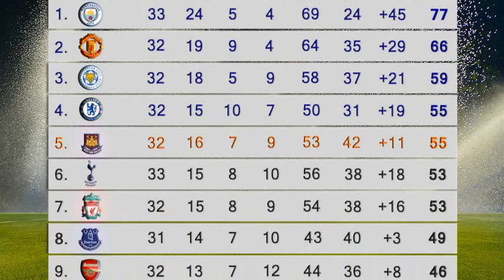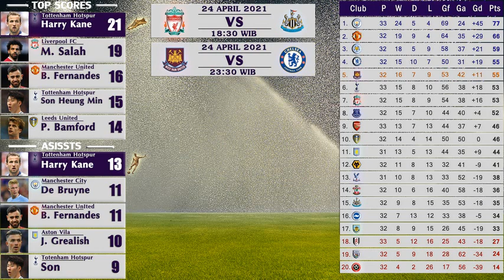HASIL LIGA INGGRIS PEKAN KE 33 PADA 24 APRIL 2021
Assalamualaikum kawan kawan semuanya, kali ini kita akan menyaksikan hasil pertandingan di liga inggris untuk awal pekan ke 33.
Dari hasil pertandingan di pekan ke 32 sebelumnya inilah beberapa perubahan klasemen di premiere league untuk sementara.
Di 5 pencetak gol terbanyak harry kane masih teratas dengan total sudah mencetak 21 gol, dan di 5 pemberi asis teratas harry kane juga masih memimpin dengan 13 asis.
Hasil pertandingan pembuka di pekan ke 33 tersaji partai menarik, dimana arsenal berhadapan dengan everton, pertandingan ini dimenangkan oleh everton dengan skor 1-0 saja, walau menang dalam pertandingan ini everton masih tertahan di peringkat 8, butuh 1 poin lagi untuk menyamain poin liverpool fc yang saat ini berada di peringkat 7
Jadwal pertandingan selanjutnya akan digelar pada 24-25 april 2021 dengan pertandingan sebagai berikut.
Jadwal pertama, liverpool fc berhadapan dengan Newcastle united.
Jadwal kedua, west ham united bertemu dengan Chelsea fc.
Jadwal ketiga, shefield united bertemu dengan brighton and hove albion.
Inilah info hasil pertandingan di liga inggris yang dapat admin sampaikan, sekian dan terima kasih.